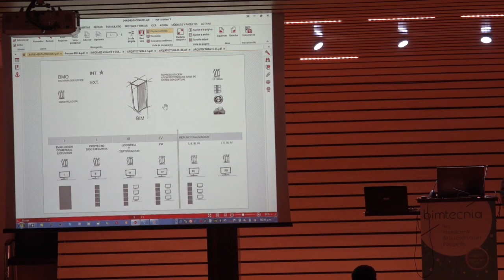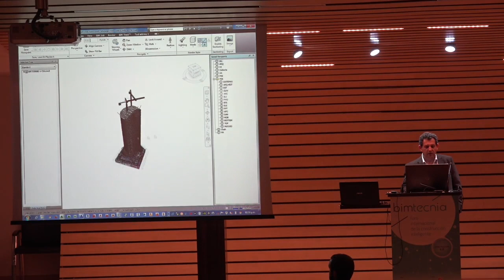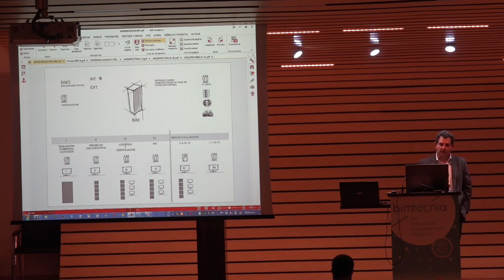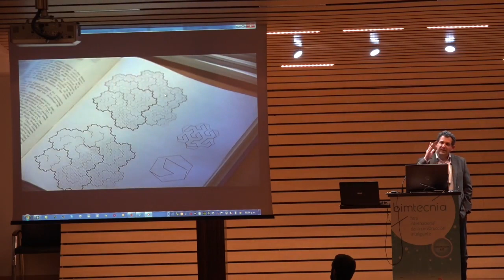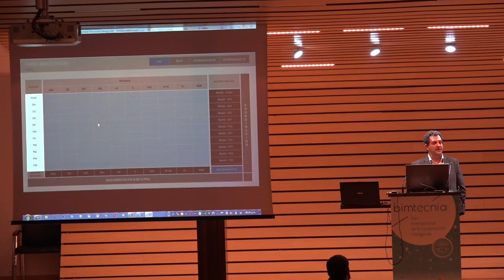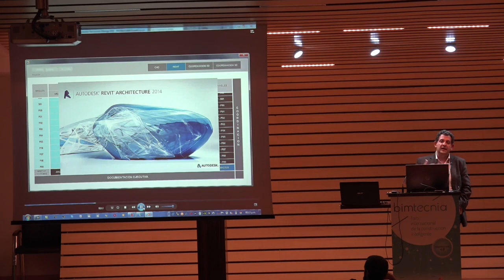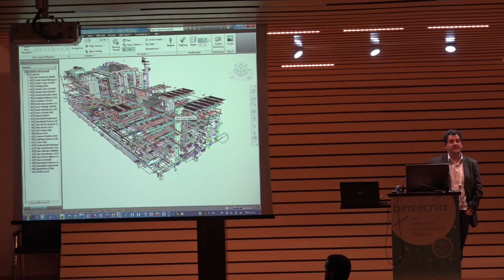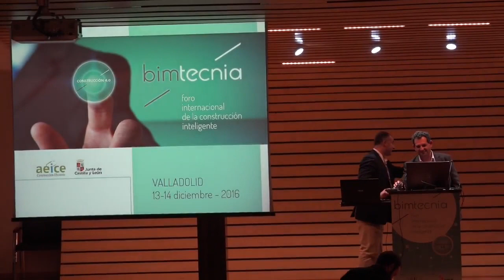Conferencia BIM Bueno - BIM Malo - Valladolid - España - por Hector Miller.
BIM FRACTAL ... Un concepto que esta revolucionando la historia del BIM y que soluciona todo los problemas que aparecían en las Implementaciones..

Procesos simples y anidados sobre modelos también simples que se autoensamblan y autodocumentan de forma automática dando como resultado una mayor facilidad de uso, mayor seguridad, requerimientos de capacidad de almacenamiento y procesamiento muchísimo menores que redundan en enormes economías en equipos, niveles de colaboración muy superiores, profundidad en la implementación  hasta el Facility Management.

Distintos prismas atreves de los cuales se ven distintos aspectos de un mismo modelo siempre Online y siempre actualizado.

Un Protocolo que, además, soluciona de una vez y para siempre los problemas que existían de integración entre distintos software, desarrollados por distintos proveedores.

Arq. Hector Miller - Arq. Eduardo de Feo - Ing.Fabian Calcagno